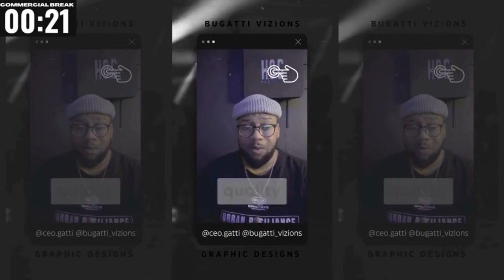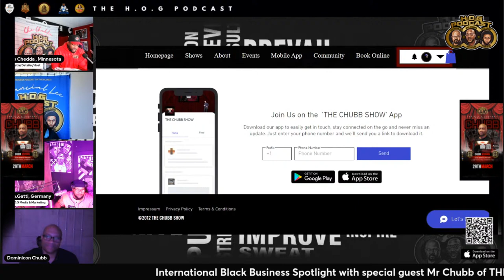H.O.G PODCAST | BLACK BUSINESS SPOTLIGHT | CHUBB (THE CHUBB SHOW APP)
‼BREAKING NEWS‼

Join us for an electrifying episode of The H.O.G Podcast, where we shine a brilliant spotlight on black entrepreneurship. In this special edition titled "Black Business Spotlight," we're thrilled to host the innovative mind behind THE CHUBB SHOW app, Mr. Chubb himself! Delve into the world of exclusive apps as we explore the functionalities of THE CHUBB SHOW and gain invaluable insights into its creation straight from the source. Whether you're an aspiring entrepreneur or simply intrigued by groundbreaking tech, this episode promises to be both enlightening and inspiring. Don't miss out—mark your calendars for Friday, March 29th, and tune in for a dose of entrepreneurial wisdom. For further updates and exclusive content, follow our podcast on THE CHUBB SHOW app. Get ready to elevate your business game—we'll see you on Friday as we stand tall on business!

🎙Until then, stay Pray’d Up, Paper’d Up & Pour’d Up

Remember to beat us there don’t meet us there!!!

 This episode of the H.O.G Podcast Show is powered by…
- CT Interior Detailing (St.Paul, MN)
- Born Beast GunLife/ BornBeast BBQ(Manhattan, KS)
- ⁠Ora Lee’s Kitchen (Germany)
- CEO. Gatti Marketing & Consulting (Germany)
- Da Cave Stream Show (Germany)
- The Chubb Show (Germany)
 Join by clicking anyone of these links:
- Facebook YouTube: (72) H.O.G Podcast
 The Chubb Show App Available for download on Apple & Android Devices

United States 29 March @7pm cst or 30 March in Germany @1am